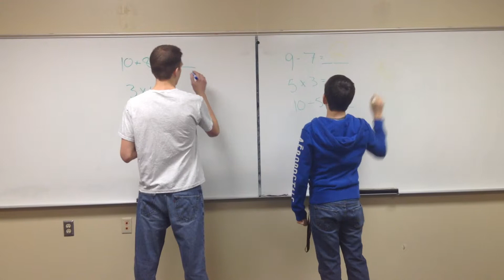Industry vs Inferiority 1